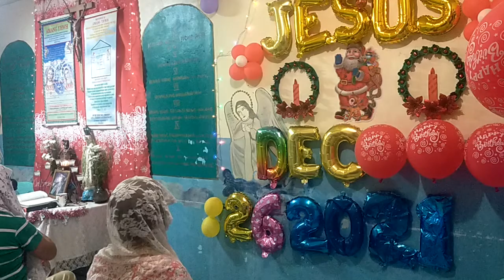Pasko 2021, DIYOS na Makapangyarihan s Lahat, “kayo n naririto ay mpplad... Eschatology, AMANG YHWH,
VID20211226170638\Dec. 27, 2021 Soaking Prayer, We pray for you. Bagong Jerusalem, Charisma Tongues & Interpretation,
Glossolalista ng Espiritu Santo: Inang puring
Holy Spirit Interpreter: Inang venus
9 Ang mga dating pahayag ko ay natupad na.
21 Sapagkat darating si Yahweh mula sa kalangitan,